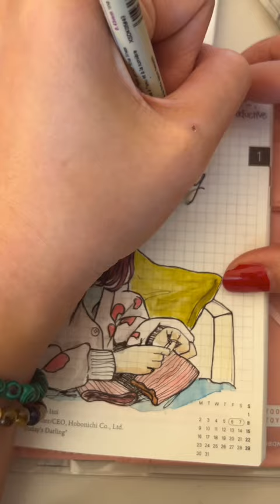A Wonderful Saturday Crocheting With my Niece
Canon M50
22mm lens
11-22mm lens
Canon G7X
Rode Wireless Go II
Blue Yeti Mic